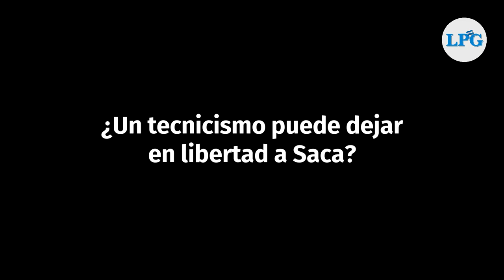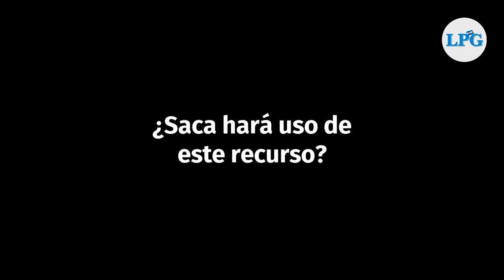¿Saldrá Antonio Saca de la cárcel en 2021?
La Cámara Mixta de Tránsito y Vigilancia Penitenciaria rechazó el recurso de apelación presentado por la Fiscalía General de la República (FGR) y confirmó lo resuelto por el Juzgado Segundo de Vigilancia Penitenciaria y Ejecución de la pena,  en relación a la reducción de los años de prisión que debe cumplir el expresidente Elías Antonio Saca.

¡Visítenos!